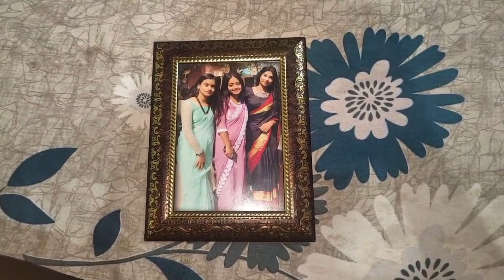Manisha Ko Surprise Mil Gya 😃||Manisha Ki Birthday Party||Vanshita Mishra vlogs